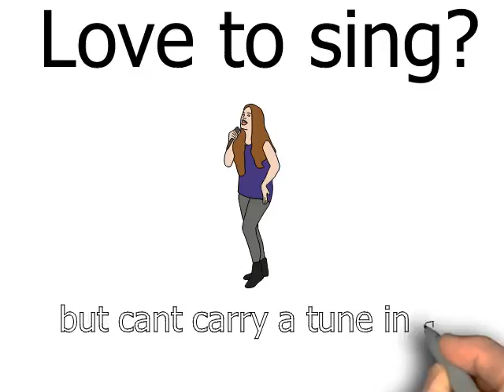online singing lessons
Want to learn how to sing in 6 days? please

singing lessons
singing
quick singing lesson